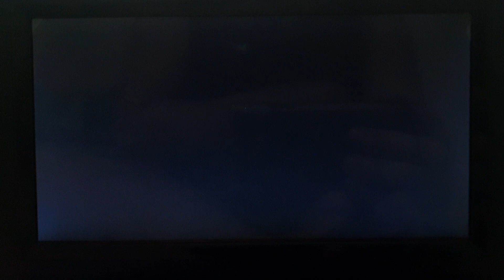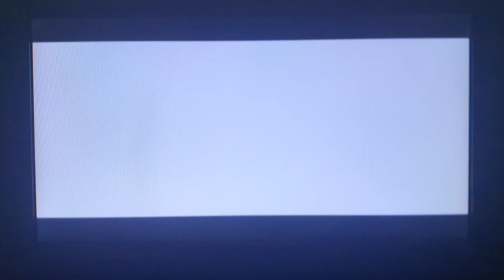2023 Best Cartoons New Best Cartoons Turning Red (JHO DVD Cartoons Film) DVD Menu 2023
Title: New Best Cartoons (2023)

Gerne: Animation

Movies:
Turning Red
Fireheart
The Ice Age Adventures of Buck Wild
Apollo 10 and Half
Koati
Dino Time
Rabbids Invision
Checkered Ninja

Company: JHO DVD Store